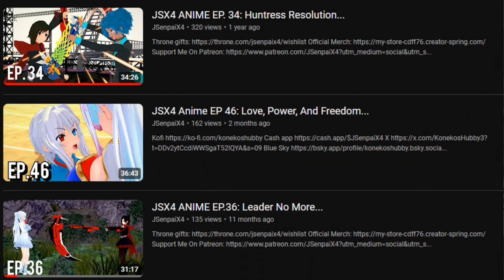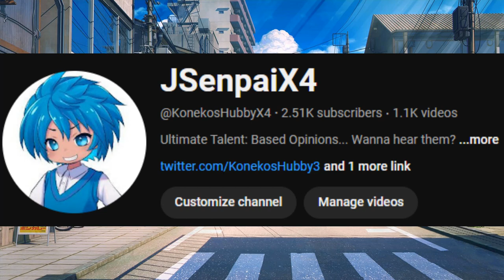Goodbye To My 22 Year Old Self... (Birthday Tomorrow)